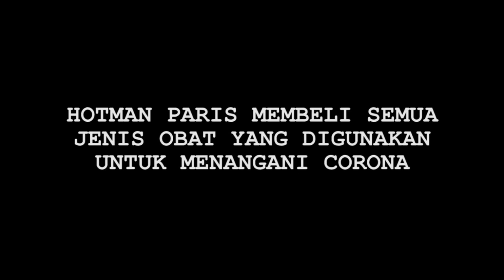Hotman Paris Beli Semua Jenis Obat yang Dipakai untuk Hadapi Corona - Cumicam 07 Mei 2020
Hotman Paris